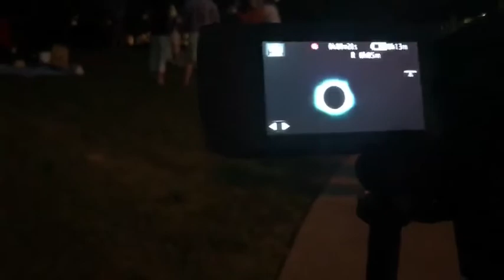Eclipse 2017 Nashville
iPhone video of us going crazy.